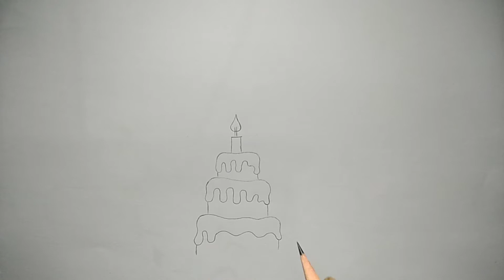How to draw a cake | birthday cake drawing step by step